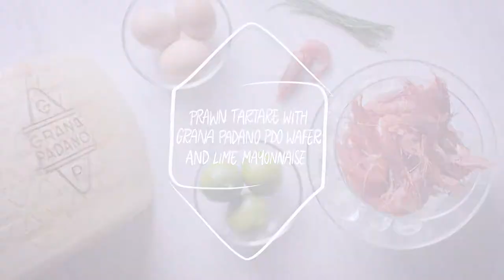PRAWN TARTARE WITH GRANA PADANO WAFER AND LIME MAYONNAISE